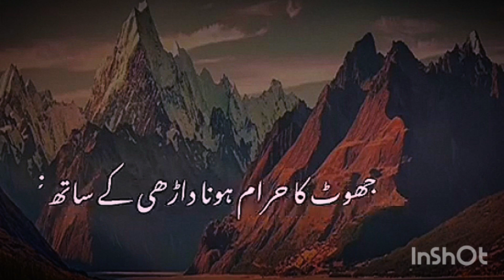ALLAH NY KAHA GHOR SY SONU | ISLAMIC VIDEO youtubevideo shortvideo January 31, 2024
Munir islamic official Doing Exclusive | Relevant | Gripping reminders, to help you live your life purposefully and happily🔹

molanatariqjamil🔴

السَّلامُ عَلَیْکَم وَرَحْمَةُ اللَّهِ وَ بَرَکَاتُهُ
My channel name =  Munir islamic official
give your love on my channel. 😔

My channel provide shourts and long videos.  like
showing in my youtube channel. I hope one day
 youtube channel and please give your support.
support me 🥺

(شکریہ)___❗🔚